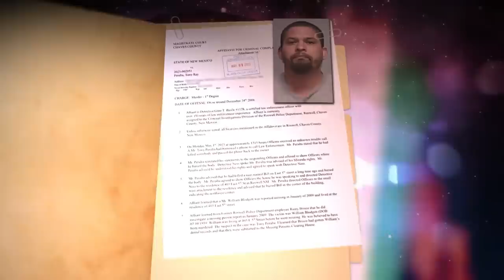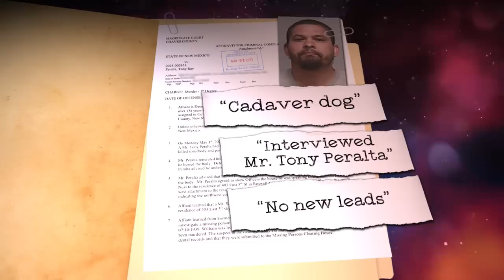'He was a good man': Guilt-ridden Roswell man confesses to killing landlord in 2008